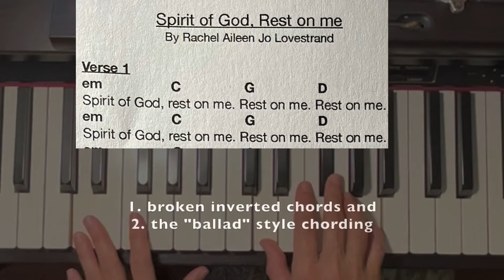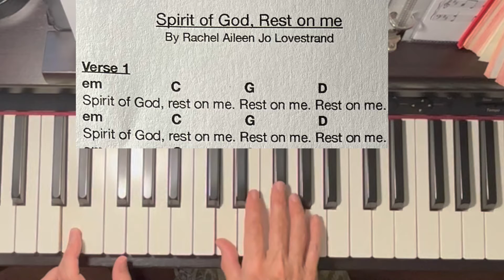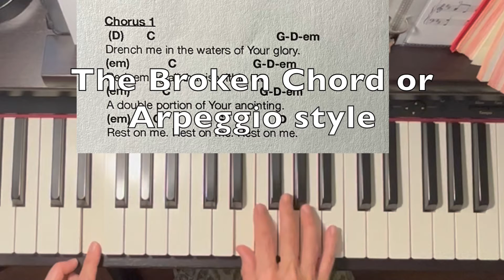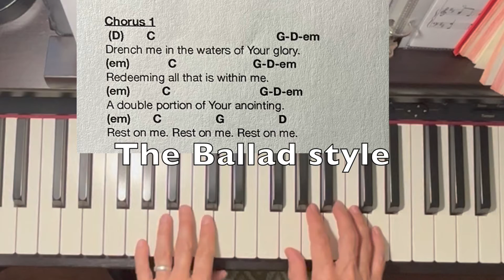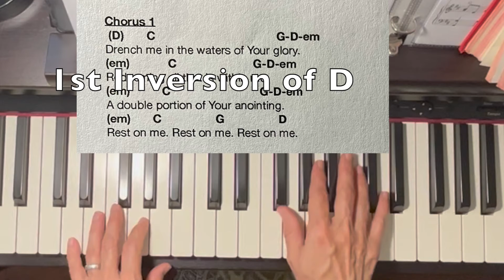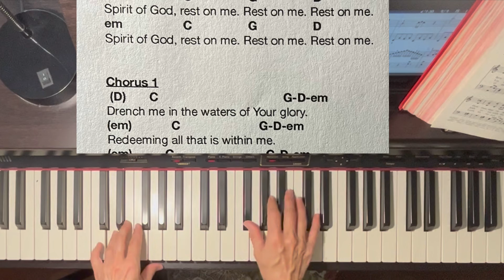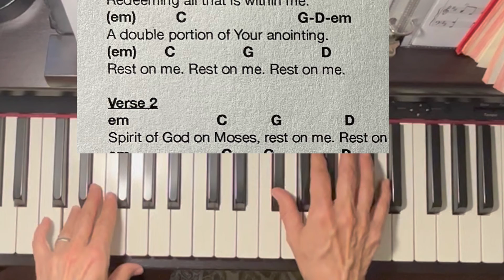How I play the chord inversions in my song Spirit of God Rest on Me